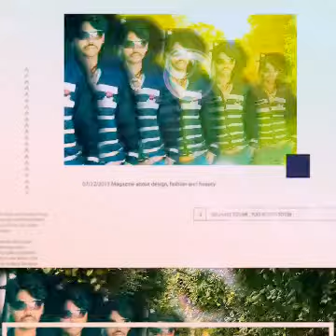16 अगस्त 2019